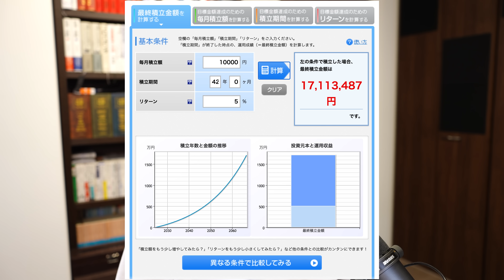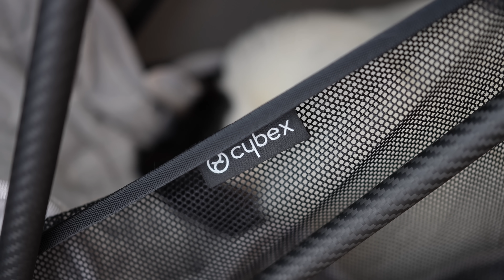また悪徳マルチ商法で逮捕者…マッチングアプリを入り口に若者を騙し、8億5000万円荒稼ぎ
マルチ商法　リーダー男を逮捕前に“直撃”すると…　“勧誘”はマッチングアプリ　手口は…？
日本テレビ　2024年7月12日